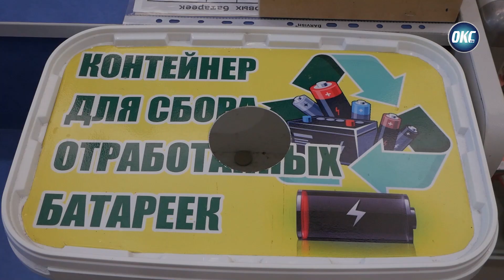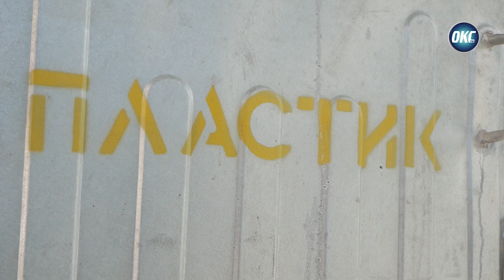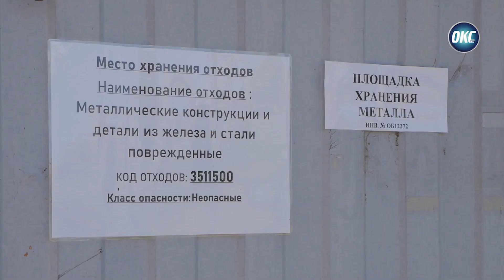Мусор за деньги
Полезные отходы… Согласно поручению Главы государства, в стране особое внимание уделяется решению проблем сбора и переработки бытового мусора. Стекло, бумагу и пластик надо разделять! Такая привычка должна стать спутником каждого уважающего себя и природу человека. Здесь важен личный вклад каждого из нас.